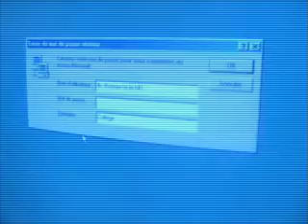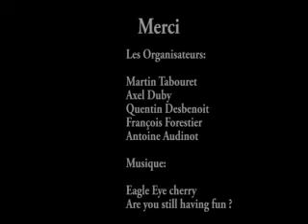Thomas t'as la bif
Genre, Bah thomas il a a la bif. T'sest quoi!